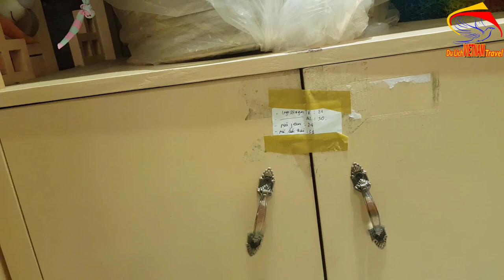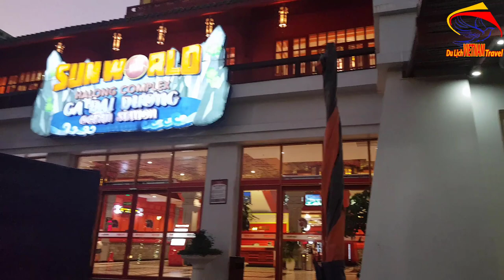Thực Tế Bên Trong ga Đại Dương Của Cáp Treo Nữ Hoàng Ở hạ Long Quảng Ninh/Cuộc sống hạ long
Video này Minh Toàn xin giới thiệu đến quý vị và các bạn về bên trong nhà ga đạ dương của khu cáp treo nữ hoàng ở hạ Long Quảng NInh ạ.
1. Hà nội ngày nay
3. Giải trí hấp dẫn ở việt nam
4. Du lịch việt nam
5. Cuộc Sống Hạ Long
6. Tổng hợp du lịch việt nam vietnam travel